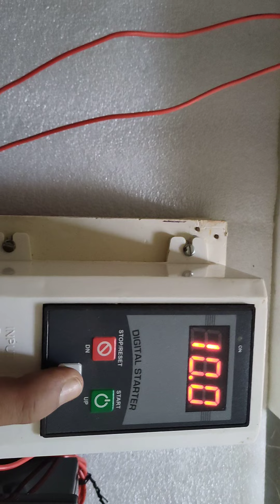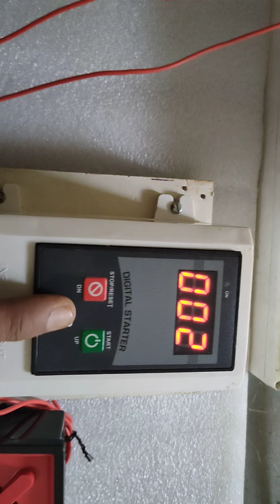Buzzer with timer.